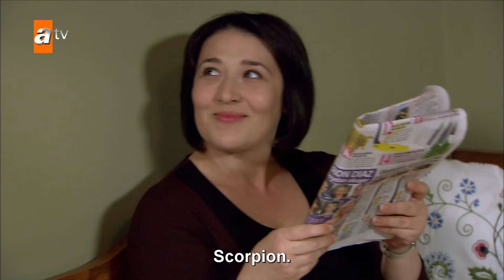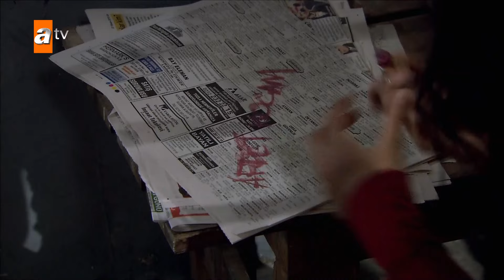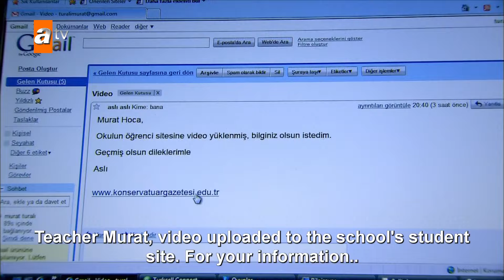Gönülçelen - Becoming a Lady | Episode 19